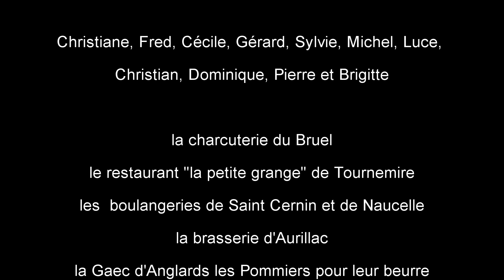2021 10 01 vacances a abart